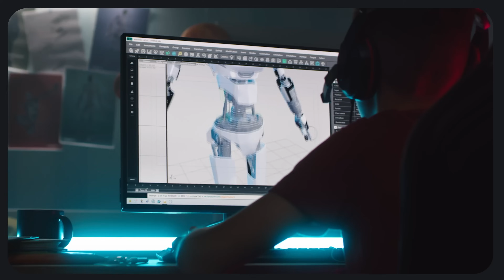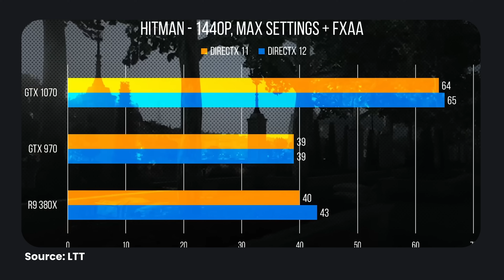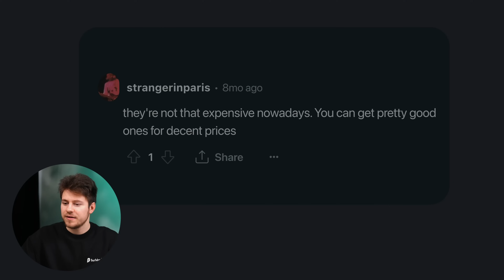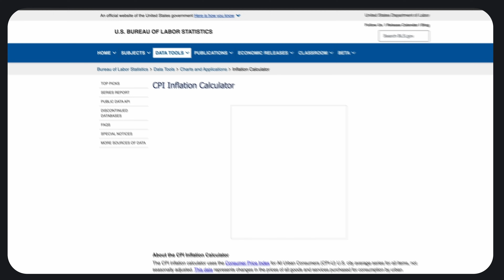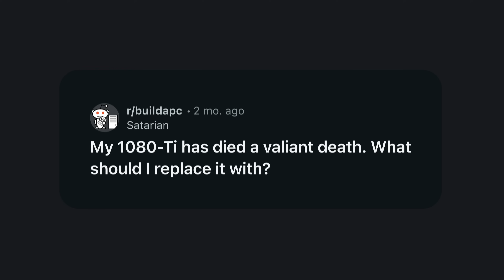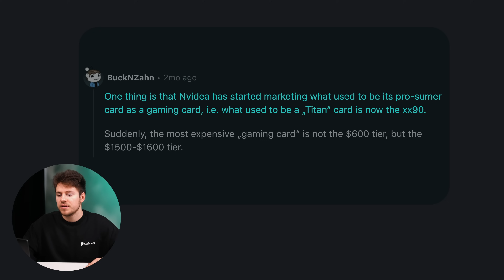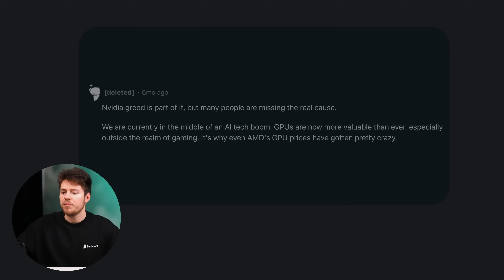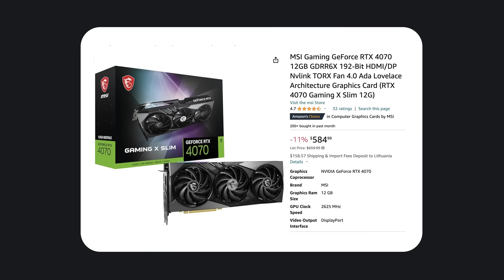Are Nvidia graphics cards overpriced?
The prices of graphics cards have gotten quite steep over the last decade. But why are current GPUs from Nvidia so expensive?

Host, Writing: Gvidas Mirinauskas
Video Editing: Juozas Bobina
Camera: Justinas Kyga

CHAPTERS:
00:00 Graphics card prices are INSANE
00:49 Pascal generation
01:55 Not enough VRAM
03:15 Reason 1
04:54 Reason 2
05:18 Reason 3
05:50 Reason 4
07:56 Reason 5
08:41 Reason 6
09:45 Reason 7
10:17 Reason 8
11:10 Reason 9
12:21 Reason 10
13:20 Conclusion